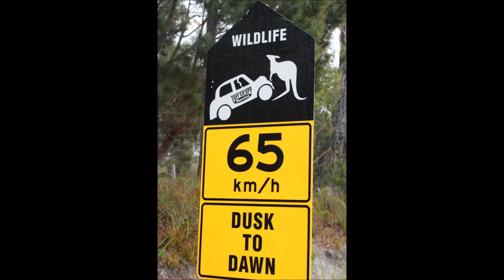Tasmania's Natural Wonders - Host of the 5th Global Final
The 5th Global Final will be hosted in Hobart Tasmania - take a look at the gorgeous natural wonders of this Australian state